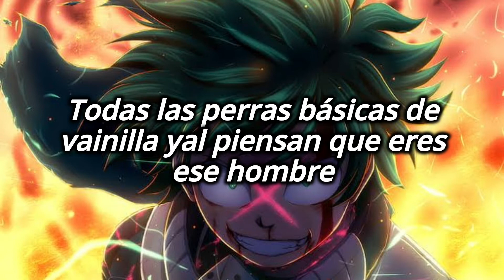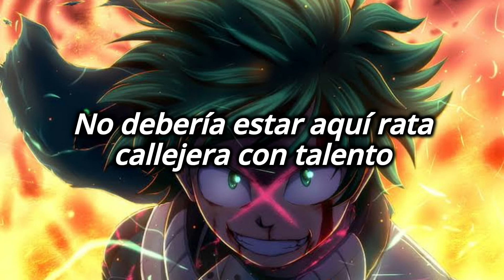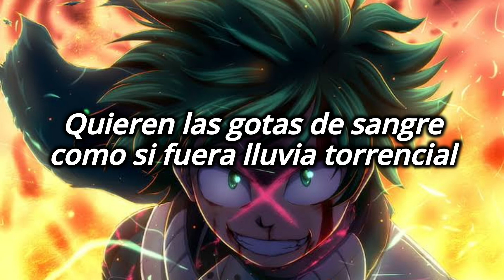I'm still here - LaLion - Sub Español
a